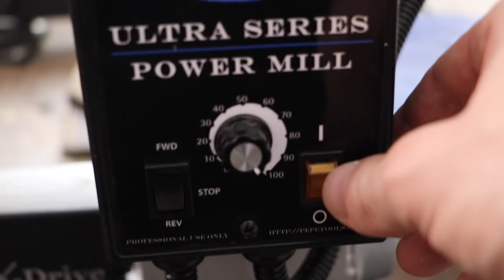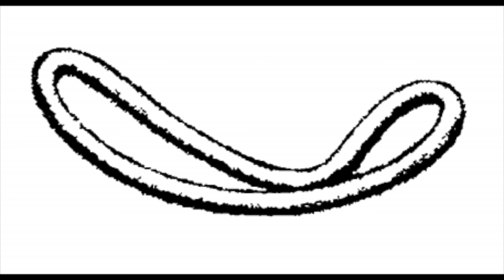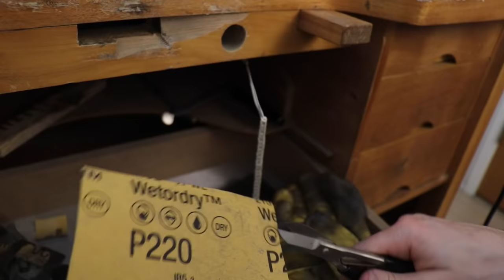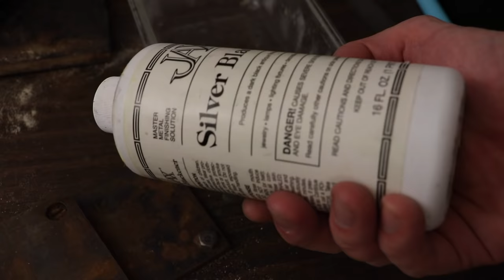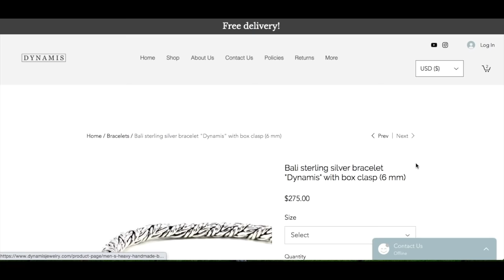HOW IT'S MADE | SILVER BRACELET | TUTORIAL